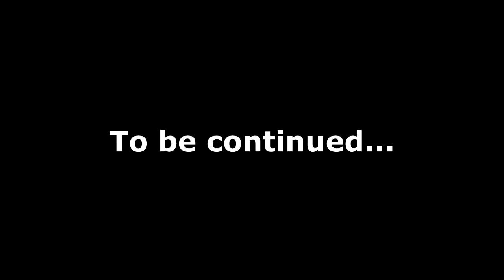DIA 2 AVALANCHE LICOR BEIRÃO 2019 | BetoDH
Hoje trago-vos o Resumo do segundo dia na Avalanche Licor Beirão 2019.
Neste vídeo poderão ver Descidas, Festa e algumas surpresas.